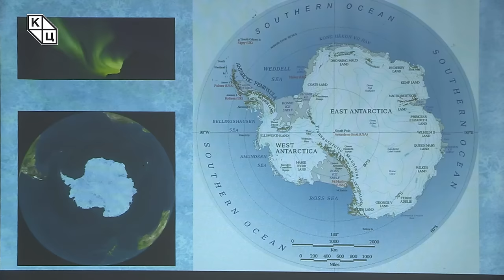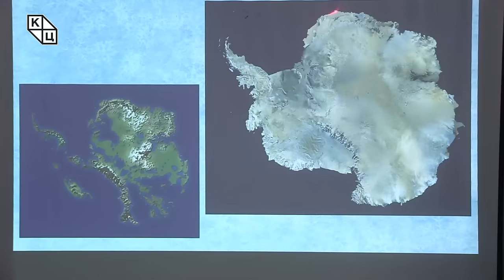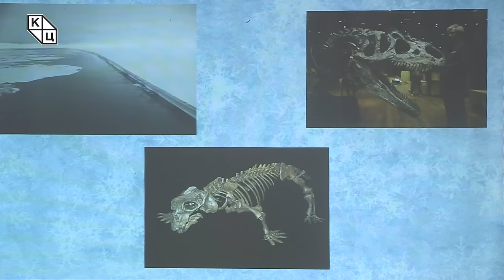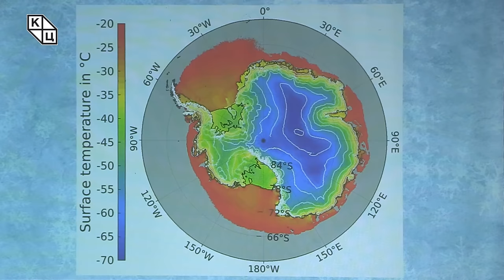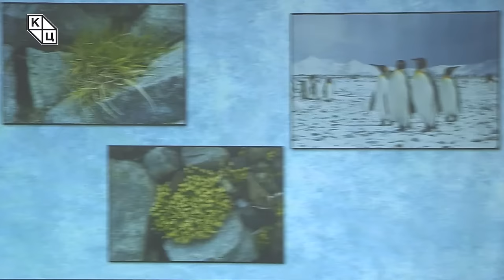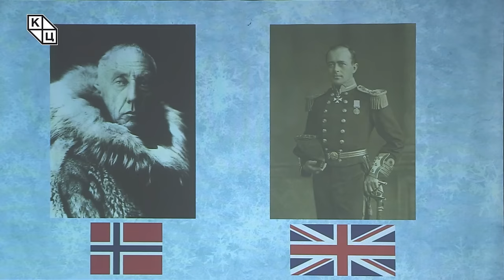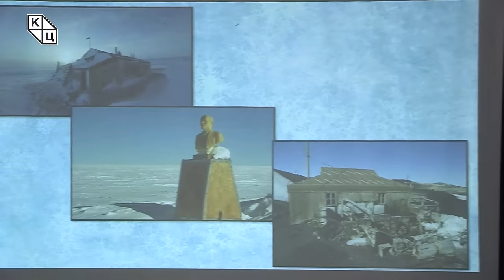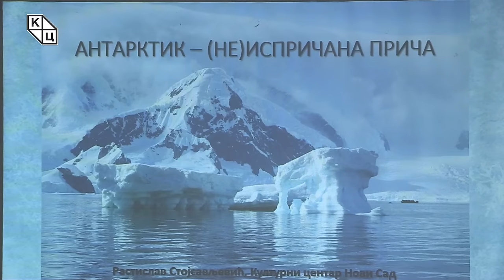др Растислав Стојсављевић - „Антарктик – (не)испричана прича”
Предавање др Растиславa Стојсављевићa на тему „Антарктик – (не)испричана прича” (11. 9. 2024)

У освит хладнијих дана који су пред нама, како предавач најављује, септембарско предавање доноси причу о најјужнијем и најхладнијем континенту који ће у наредним годинама и деценијама бити један од кључних простора када је светска геополитика у питању. Антарктик је континент на ком је забрањено било какво војно присуство као и експлоатација ресурса. Године 1959. потписан је Вашингтонски споразум од стране дванаест најјачих држава света у то време. Споразумом су забрањене како војне, тако и било какве експлоататорске интервенција, чак и ако су у научне сврхе. У новим, модерним геополитичким прекомпоновањима и укључивањем других држава, као што је „Снежни змај“ (Кина), поставља се питање у којој мери ће одредбе Вашингтонског споразума остати испоштоване.

Осим геополитичке перспективе, предавач говори и о најважнијим географским карактеристикама Антарктика, уз увид у најважнија историјска истраживања како би показао ко су били први људи који су стигли на Јужни пол и како данас живе повремени становници Антарктика, те у којој мери и на који начин је то важно за туризам.